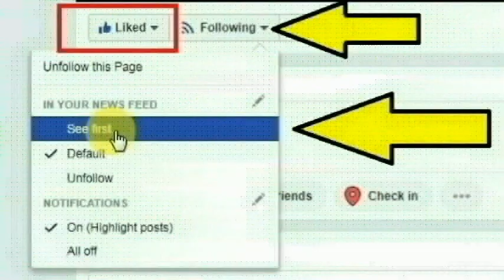நாகர்கோவில் கணபதிபுரம் சன்னதிதெருவை சேர்ந்த கோவில் பூசாரி ராஜசேகரன் செய்ததை பாருங்க | Thoothupura